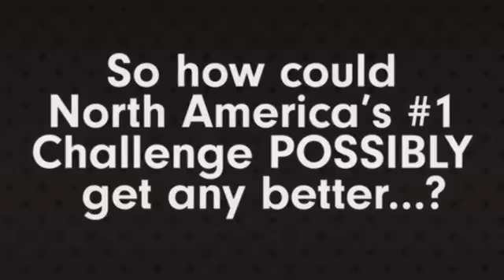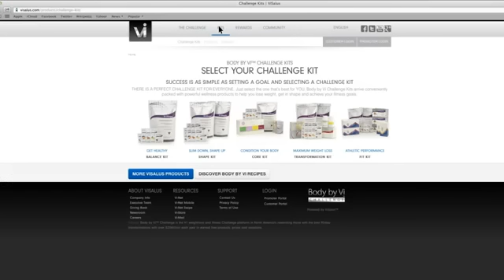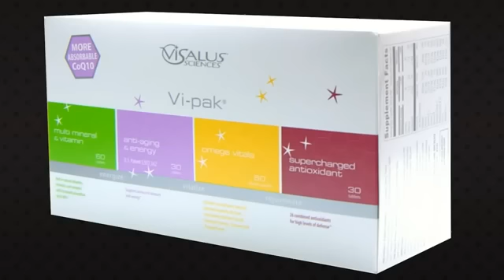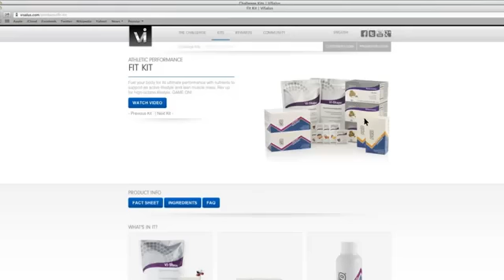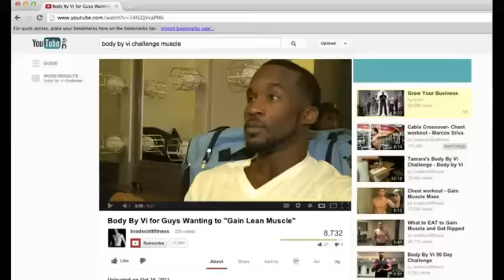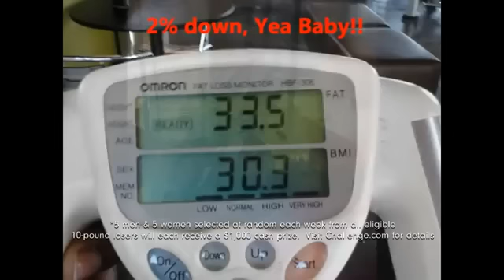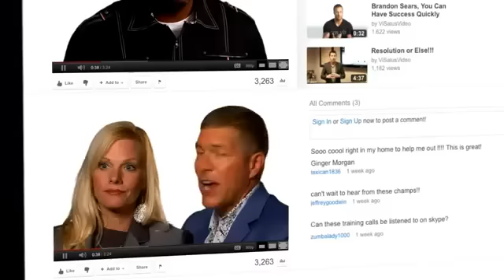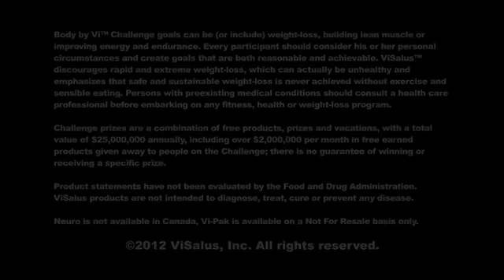2013 ViSalus - NEW Body by Vi Challenge Overview Part 1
Visalus Body by Vi promoter / distributor Fort Lauderdale / Miami / West Palm Beach